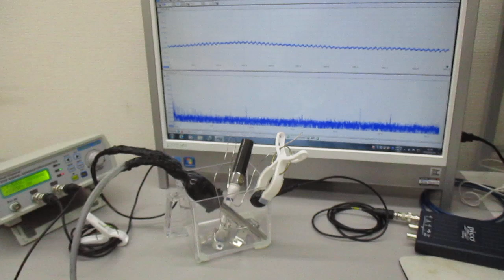空中超音波の応用（表面処理） Ultrasonic-labo